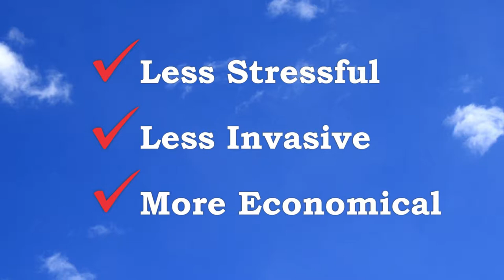Mike Douglass Pipe Commercial Cable TV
Saint Tone productions created this Cable TV commercial for Mike Douglass Plumbing